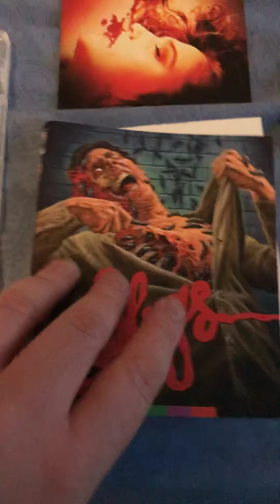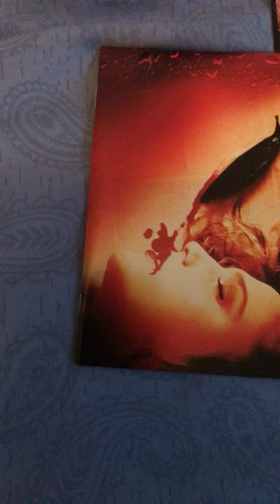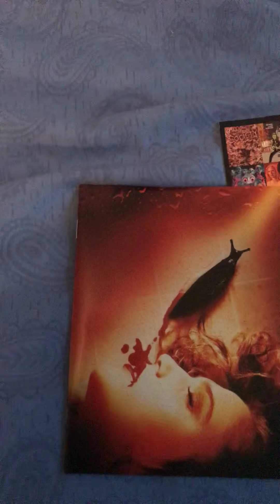MAIL CALL ARROW EDITION